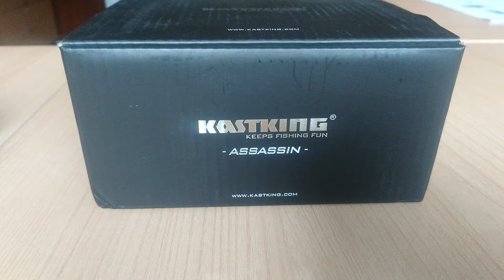Breve unboxing de carrete Kastking Assasin y línea Kastking SuperKast 9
Pequeña recepción del carrete de 168gr y línea trenzada de 9 hebras.